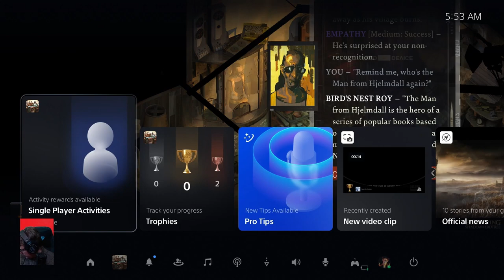Disco Elysium - Episode 10: Mugs